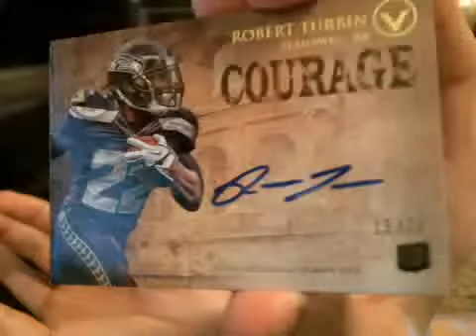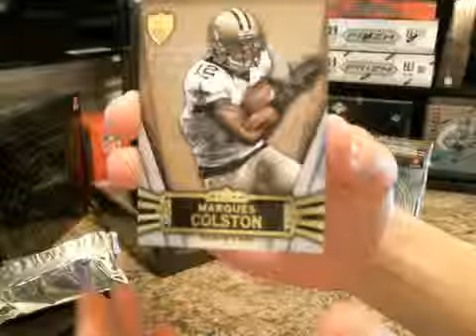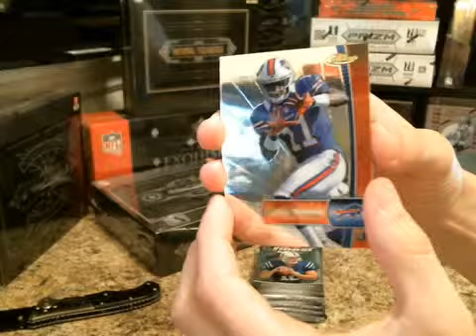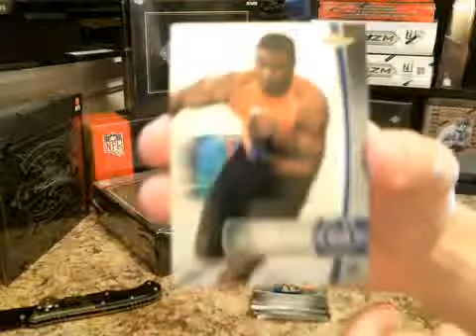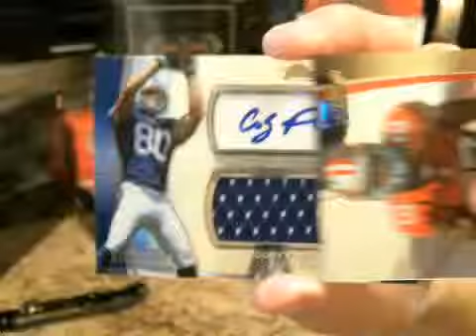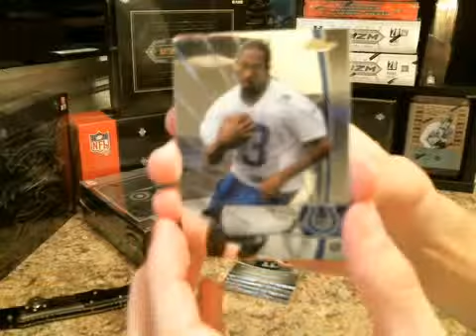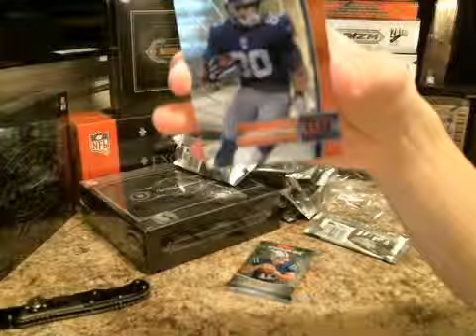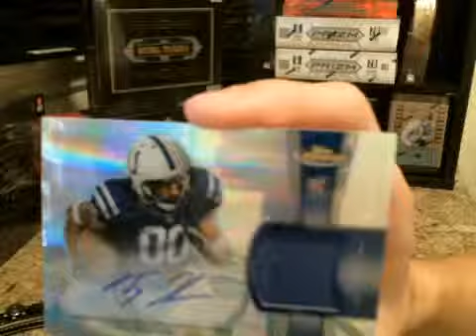2012 3 Box Football Break ~ FINEST, VALOR, SUPREME